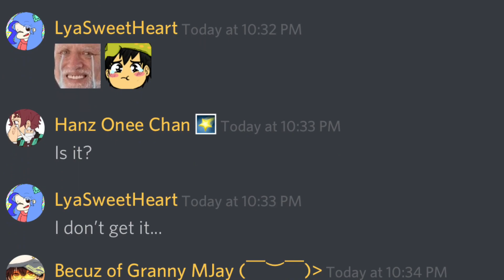Boboiboy Solar Casual Outfit FanArt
Hewwo, FishTrees! Sorry for being dead lately... I got exams and here is a short ibisPaint FanArt of SHINY BOII!
Pls consider to watch Boboiboy Galaxy cause I’m promoting my country’s animation-// slaps self

AND ART A THE END DOES NOT BELONGS TO MEE
Umm anyways. SEE YA FISHTREES! AND DONT FORGET TO GIVE BOBOIBOY GALAXY A TRY!